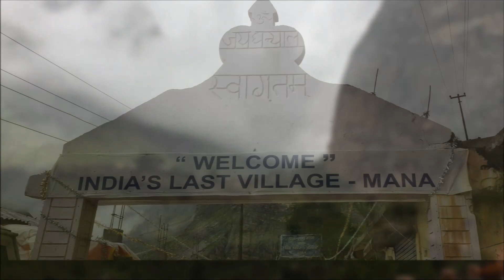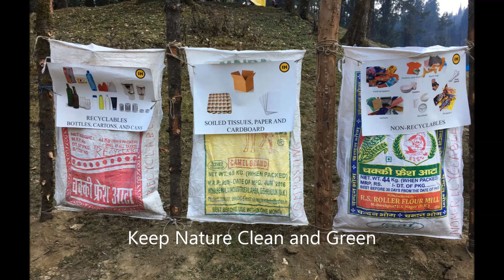Valley of Flowers Trek Indiahikes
Valley of Flowers Trek is the one the best Experience in the Himalayas.
Best time to do this trek is between Mid July to Mid Sep.
Places Covered in Video: Valley of Flowers, Shri Hemkund Sahib Gurudwara, Badrinath Temple, Mana Village
Location: Uttrakhand, India
Nearest Town: Joshimath
Trek Duration: 6 Days